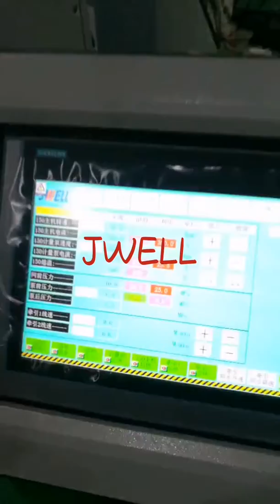JWELL pp formwork plate extrusion machine.